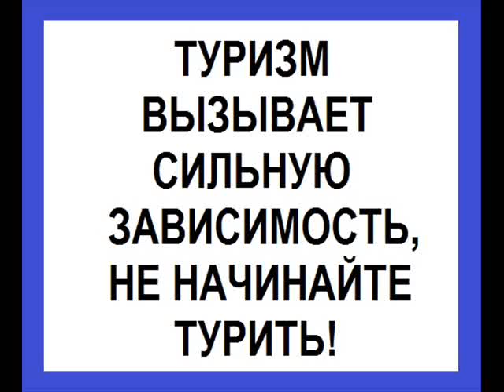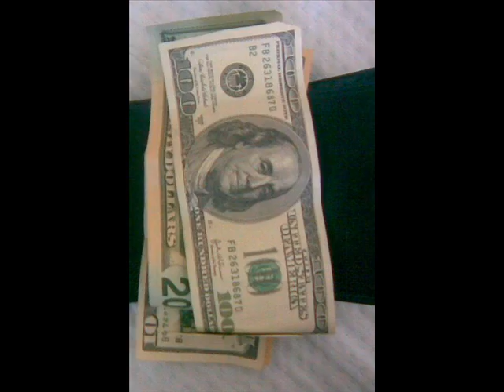Турим по РФ (север-юг) Присоединяйся,друг!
►Свободные путешествия по миру, высококачественные знакомства, саморазвитие, новые ощущения! Позитивные люди, фильмы, вебинары! Море планов и идей! Жизнь коротка, присоединяйся поскорей:) Особенно рада всем, кто на волне БМ! Добавляйтесь в други! Смотрите на моем канале как отдыхаем и присоединяйтесь,

Мини-видео с путешествий по миру и всё самое позитивное, что нас окружает.